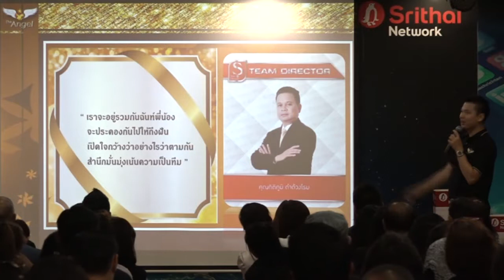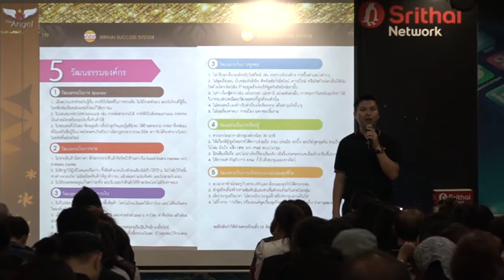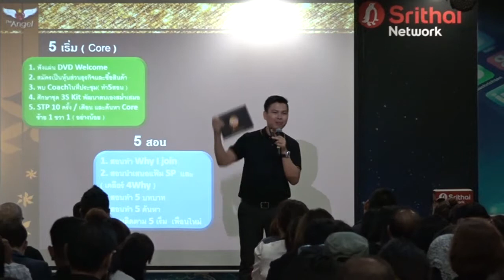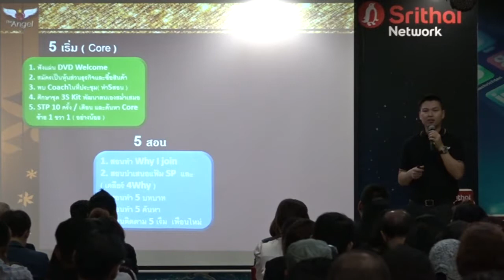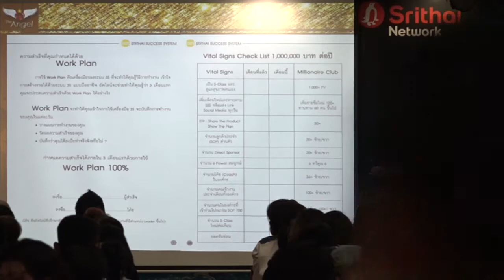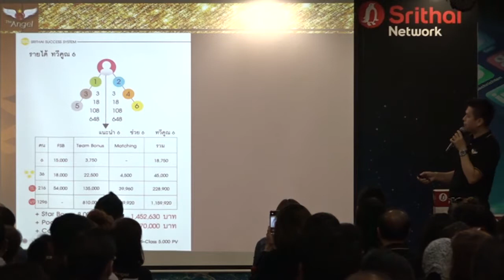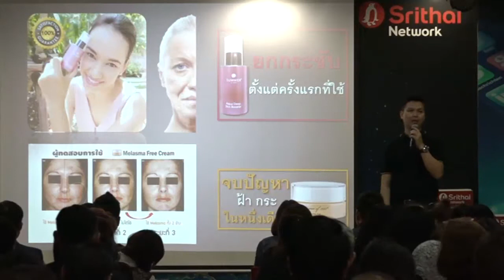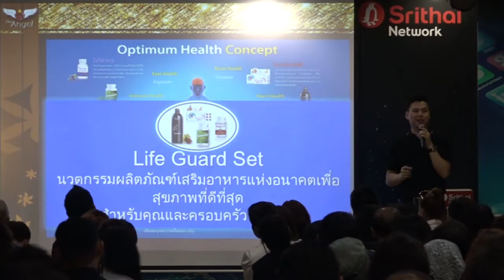170611 The Angel Day Training 1-3 Srithai Success System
170611 The Angel Day Training 1-3 Srithai Success System